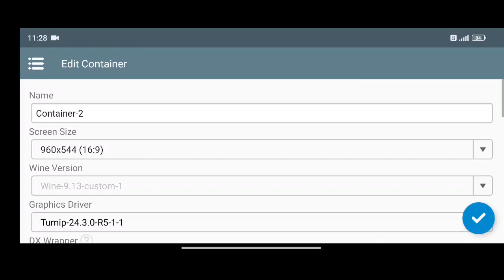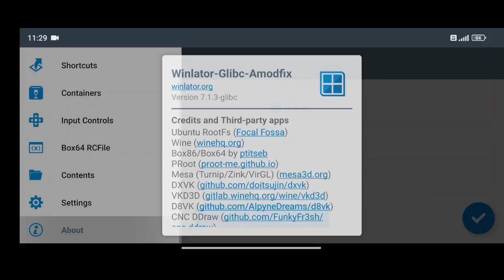Small Test Rage 2 Winlator 7.1.3 Glibc Afei ModFix5 SD7+GEN2 POCO F5(NOT PLAYABLE)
Winlator 7.1.3 Glibc Afei modfix5
Game - Rage 2
Device - Poco F5 SD 7+Gen2 12/256 Gb Android 14
Status- Graphics Glitches Crash Not Playable